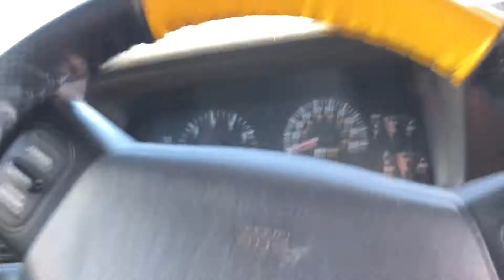Have You Ever Seen A Huge Field Burning! Field Grass Burn Fire In The Country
Heading home from work and saw a giant column of smoke rising into the air and thought I would go check it out.